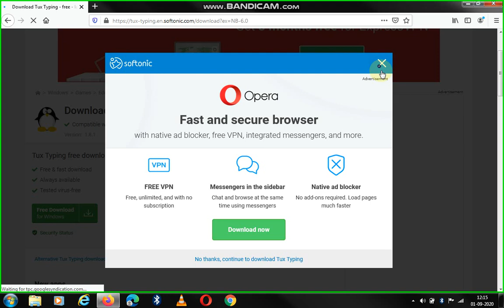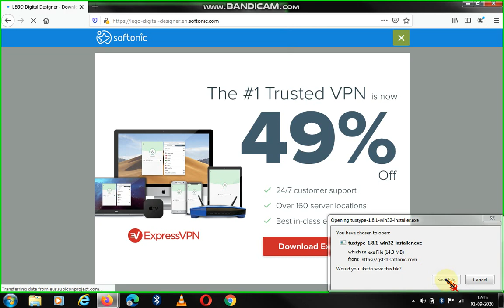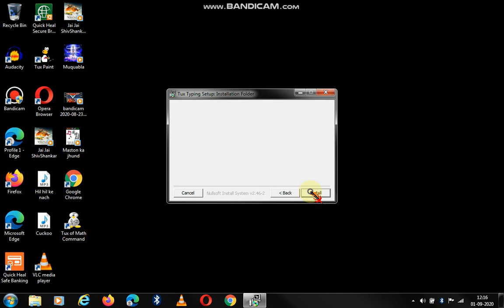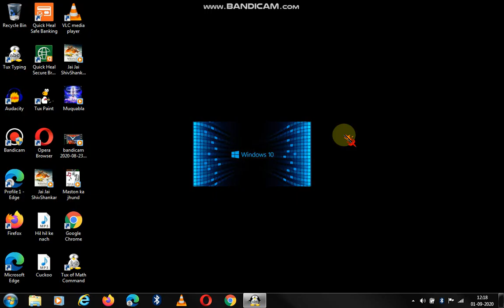How to download tux Typeing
Tux Typing download link - Downloadtux-typing.en.softonic.com